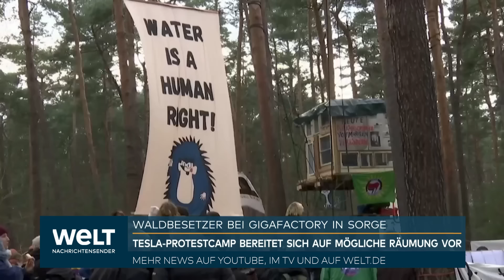GRÜNHEIDE: Tesla-Protestcamp soll geräumt werden – Gigafabrik könnte künftig noch bedeutender werden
Die Umweltaktivisten im Protestcamp gegen Tesla in Grünheide bei Berlin bereiten sich auf eine mögliche Räumung des besetzen Waldstücks vor. Am Dienstag und Mittwoch fänden Workshops statt, die die Menschen im Camp darauf vorbereiteten, sagte eine Sprecherin der Initiative Tesla stoppen am Dienstag. Erfahrungen hätten gezeigt, dass Räumungen für die Beteiligten eine enorme psychische und physische Belastung darstellten. «Das ist total stressig.»

Das Camp ist bis Freitag als Versammlung genehmigt. Brandenburgs Wirtschaftsminister Jörg Steinbach hatte angekündigt, vor dem Hintergrund des Angriffes auf die Stromversorgung Teslas das Camp neu bewerten zu wollen. Die Initiative hinter dem Protestcamp gab an, mit dem Anschlag nichts zu tun gehabt zu haben. Sie will nach eigenen Aussagen den Widerstand der Anwohner gegen eine Erweiterung der Industrieanlage unterstützen. Ein Sprecher der Polizei sagte am Dienstag, dass geprüft werde, wie mit dem Protestcamp umzugehen sei. Wann eine Entscheidung zu erwarten ist, sagte er nicht.

Unbekannte hatten in der vergangenen Woche einen Strommast in der Nähe des Werks in Brand gesetzt und die Versorgung unterbrochen. Die Produktion stand tagelang still.